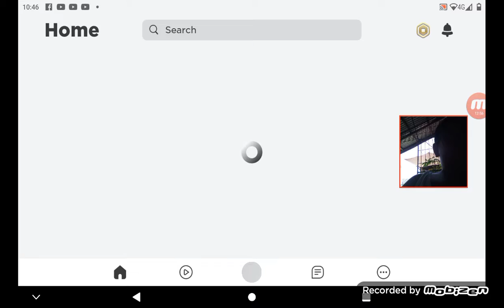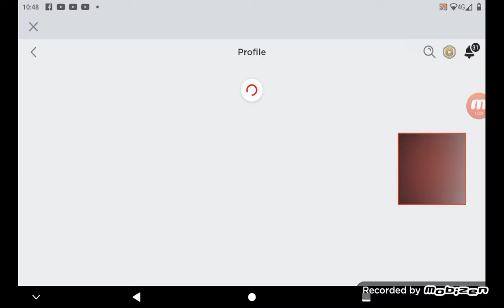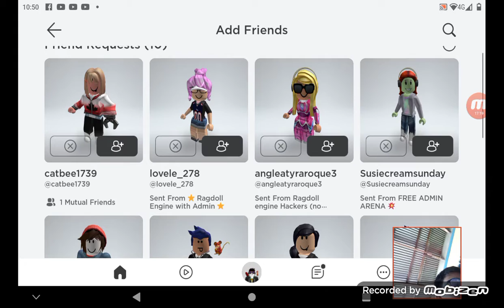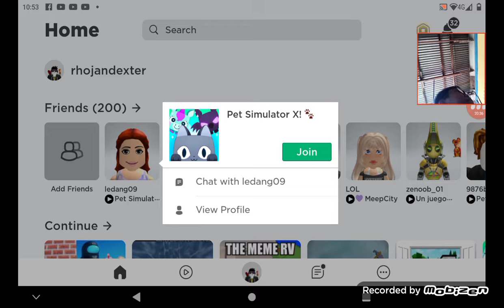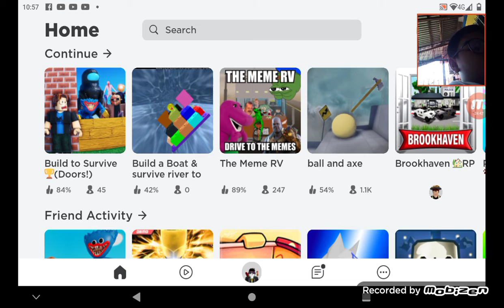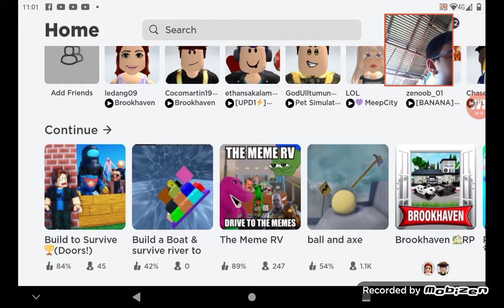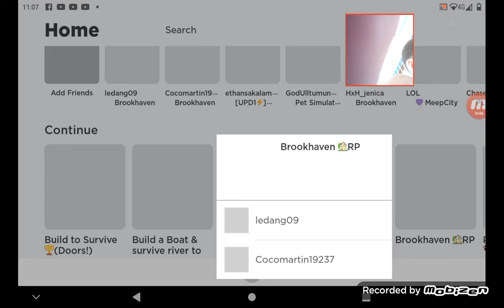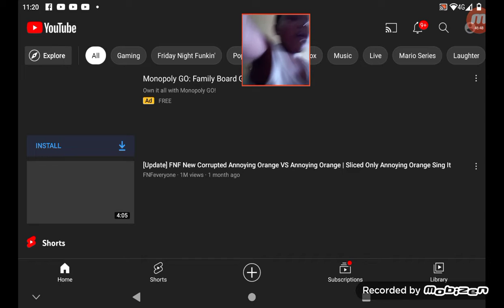gay themed are so cool game i play the minecraft